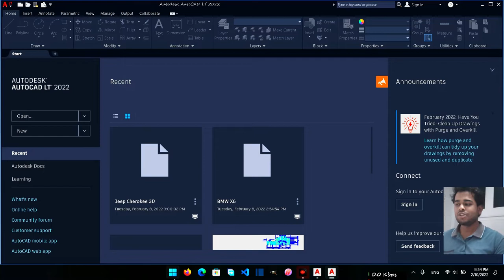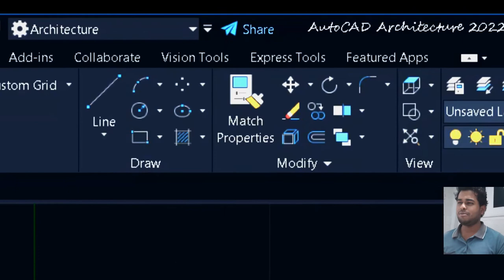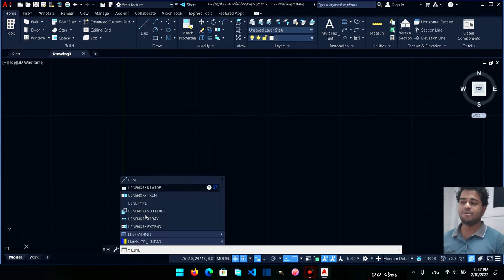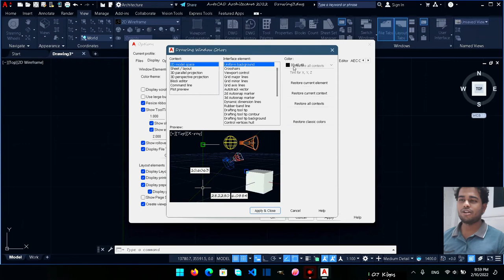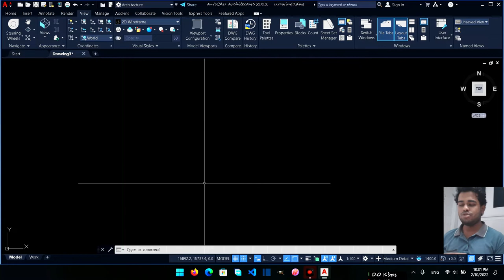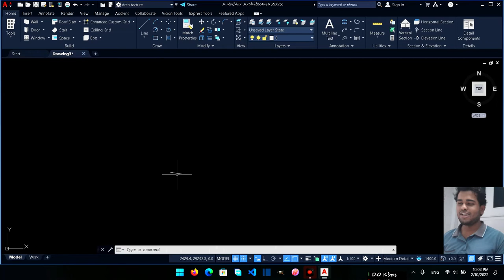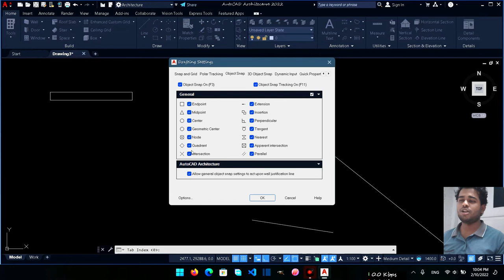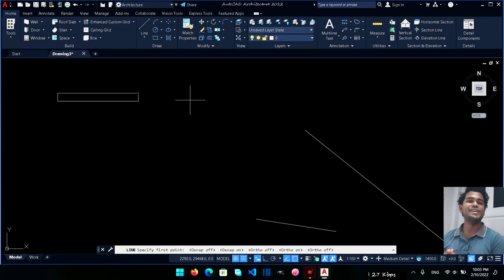Day 1 All important SETTINGS to easy to USE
Day 1 || All important Settings for AutoCad

AUTOCAD

⭐best Book
1) AutoCAD 2019 For Beginners
2) AutoCAD 2020 For Beginners
3) AutoCAD 2021 For Beginners
4) FreeCAD 0.19 Learn by doing
5) Engineering Drawing

⭐Free Books $0

1)AutoCAD: Introduction to AutoCAD 2D Design (2D Modeling Book 1) Kindle Edition
2)Learning How To Use AutoCAD 2018: Thorough Guides To Drawing, Drafting, And Designing Kindle Edition
3)AutoCAD: Introduction to AutoCAD 3D Design (3D modelling Book 2) Kindle Edition

⭐free AutoCAD Pdf notes